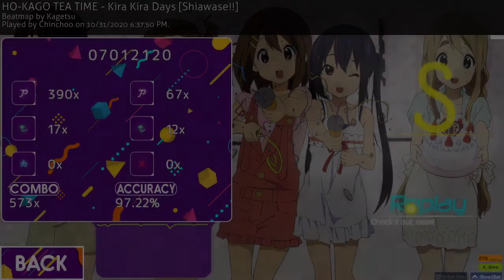FC-Kira Kira Days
So I tried to play Kira Kira Days the other night off stream and this happened!
I did this in less than 10 tries, I tried it a few more times to get a better acc lol
Help me hit 1k followers on Instagram and 1.5k on Twitch!!